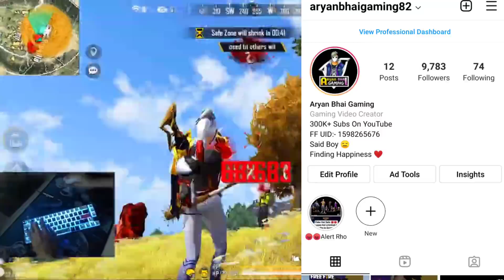FLAG EMOTE REDEEM CODE 🥳 Can we get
r

1. FREE FIRE BRAZIL LIVE 🇧🇷
2. FREE FIRE INDONESIA LIVE 🇮🇩
3. FREE FIRE MENA LIVE 🇧🇷
4. FREE FIRE INDIA LIVE 🇮🇳
5. FREE FIRE BANGLADESH LIVE 🇧🇩
6. FREE FIRE NEPAL LIVE 🇳🇵
7. FREE FIRE SINGAPORE LIVE 🇸🇬

Free Fire Stream :
1. Total Gaming (Ajjubhai)
2. Desi Gamers
3. A_S Gaming
4. Gyan Gaming
5. Raistar (Rai Live)

-TOTAL GAMING,DESI GAMER,RAI STAR,GYAN GAMING,LOKESH GAMER,BADGE 99,